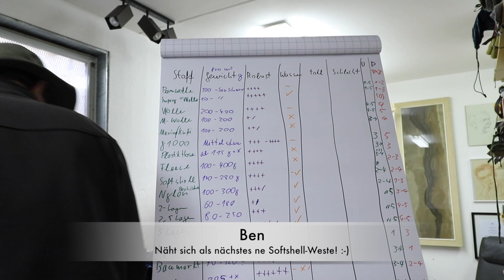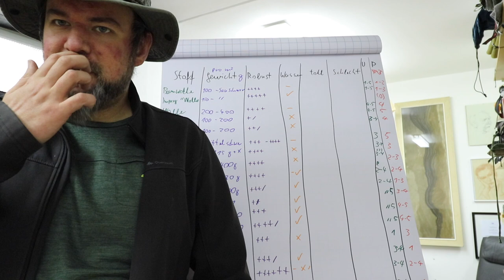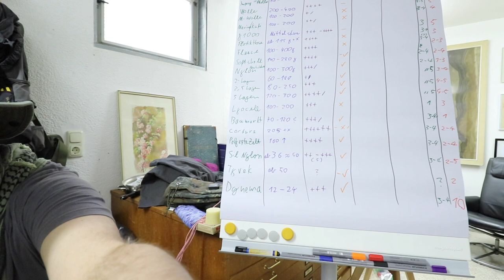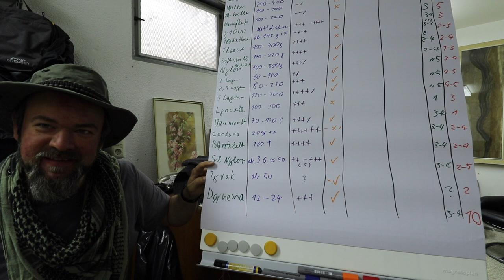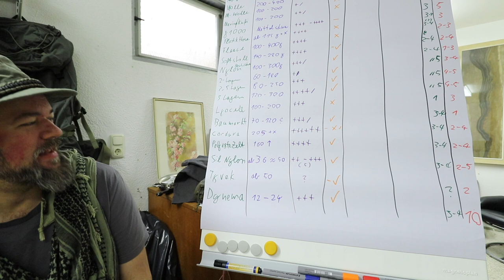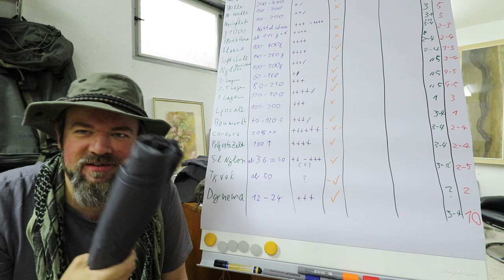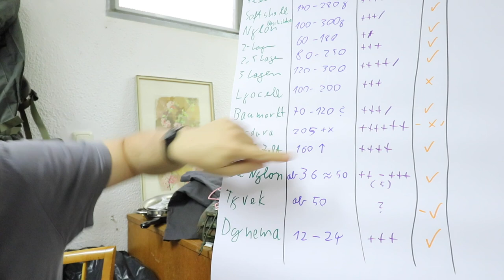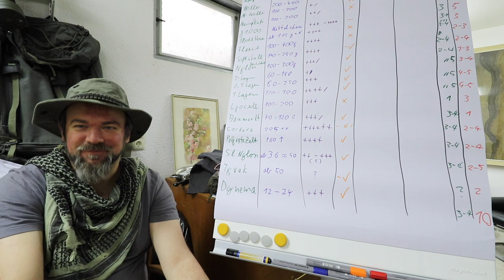Grundwissen Ausrüstung: Stoffe für Outdoor-Hobbys (Ende)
Lyocell, Baumarktplane, Polyester Zeltstoff, Sil-Nylon und Dynema.
Dann langts aber auch.